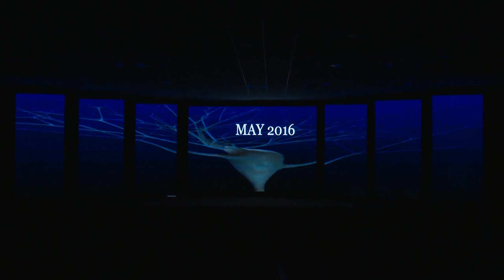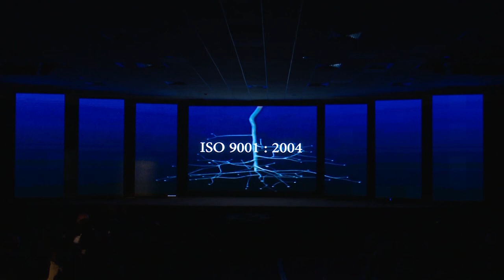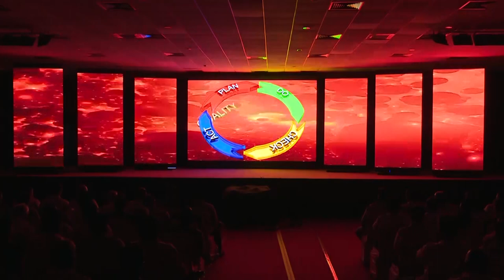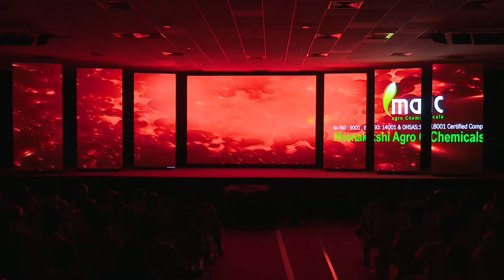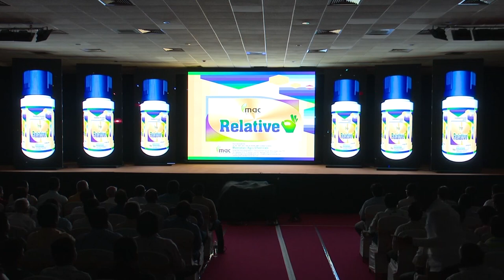MAC Relative Launch 23 07 2017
New product launched by MEENAKSHI AGRO CHEMICALS as "RELATIVE"